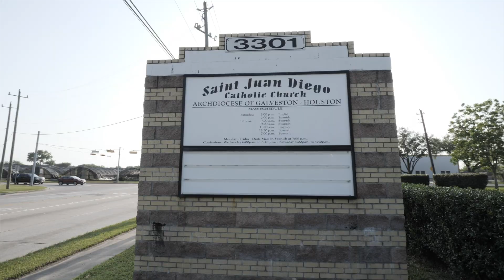Reseña Esmeralda Xv's 5 Mayo 2023